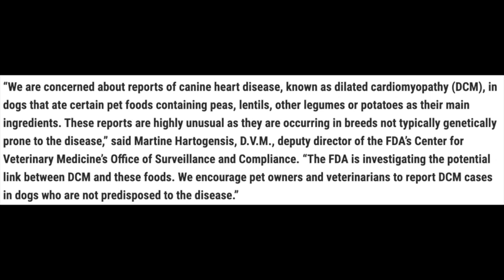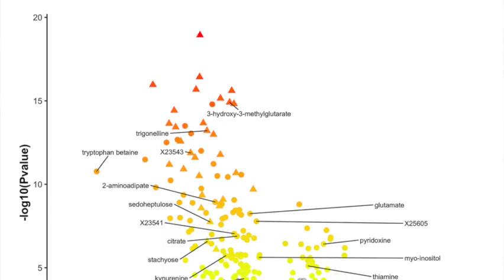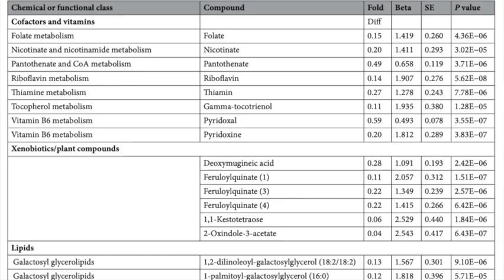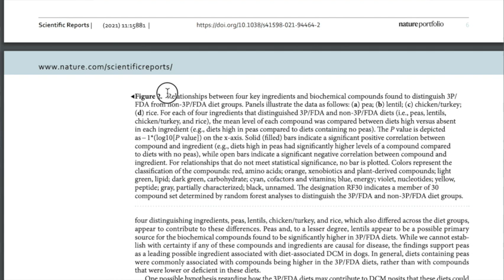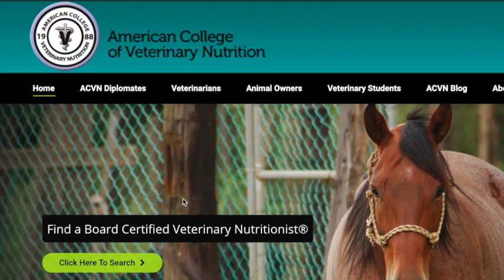Grain Free Diets and Heart Disease - Latest Research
In this episode I wanted to review and discuss the whole "grain free dog food causing DCM" debate that has been raging for the last 3+ years across the internet. I recently came across a good study published this month that helps to shed some light on the issue. The study used foodomics (I did not know that was a thing before I read this) to very precisely analyze the compositions of dog foods that have been reported to the FDA as potentially causing dilated cardiomyopathy (DCM) in dogs. The study can be found here:

Lots of good info, especially in the discussion.

Happy to discuss further in the comments below. Thanks everyone and have a great weekend!

Dr. Cellini

Other Useful Pet Items I Use At Home For My Pets:
Kong Chew Toys
ChuckIt! Ball Launcher (thing works great for Bernie)
Eco Friendly Poop Bags (I use these)